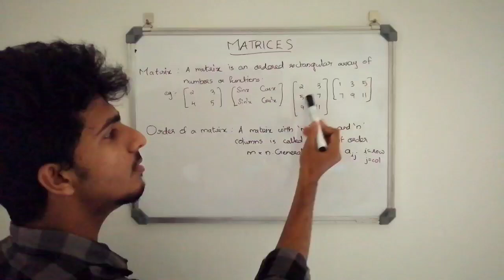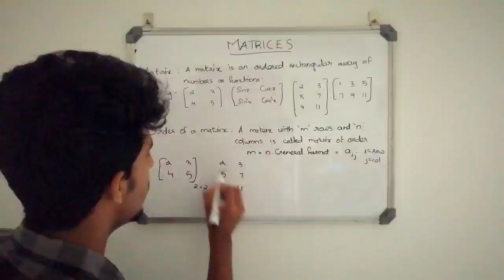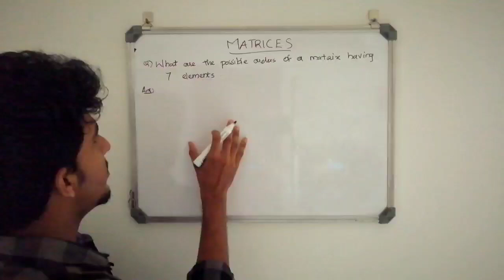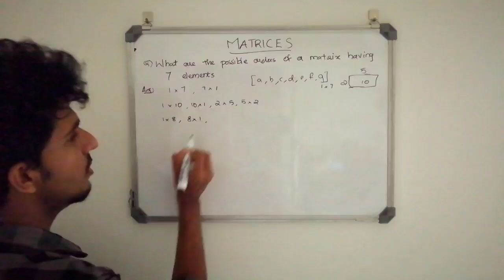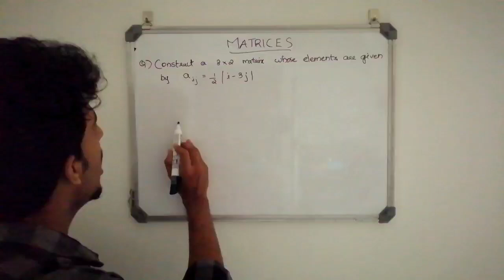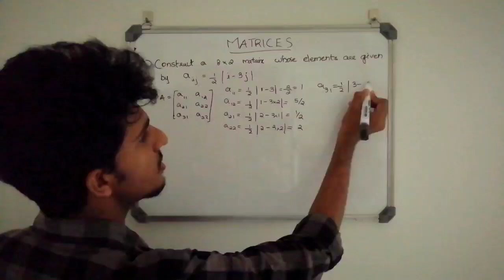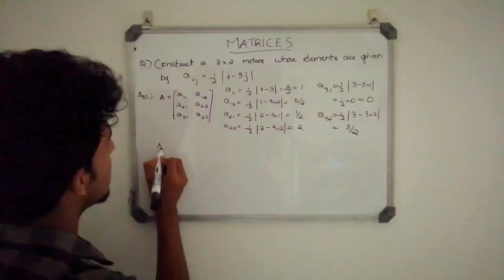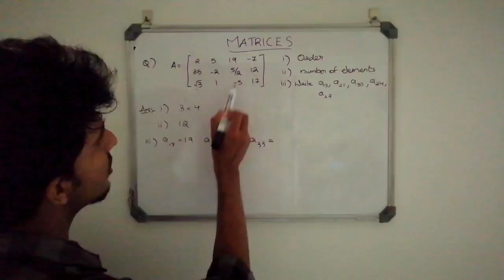Matrices- Class 12 NCERT Maths explained in Malayalam Part-1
Class 12 NCERT
Plus two NCERT
Plus two Kerala Syllabus
Chapter-3
explained in മലയാളം